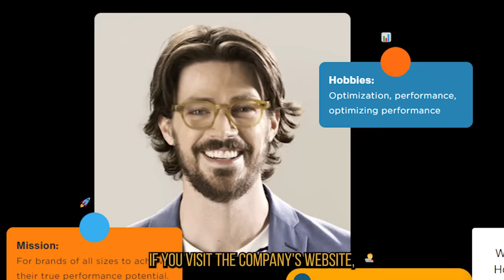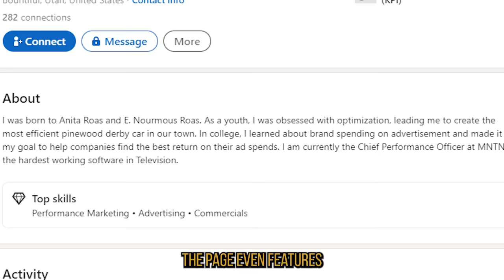Ryan Reynolds Recruits Grant Gustin For New Ad With Multiple The Flash References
An unexpected MCU and Arrowverse crossover has happened, as Deadpool's Ryan Reynolds and The Flash's Grant Gustin join forces in a hilarious ad.

Video By: Chris Goodmakers @ThatsASpaceStation